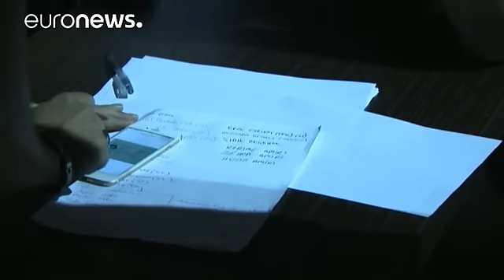Triple attentat-suicide d'Istanbul : le gouvernement accuse Daech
Un triple attentat-suicide a frappé mardi soir le terminal international de l'aéroport Atatürk d'Istanbul, faisant au moins 36 morts et plus de 150 blessés.

Les trois kamikazes, qui se seraient rendus à l'aéroport en taxi, ont d'abord ouvert le feu de manière aléatoire avant de se faire exploser., l'un dans le hall des départs, deux autres dans le hall des arrivées.

Parmi les victimes, une majorité de Turcs, mais aussi des étrangers. Le trafic aérien a été interrompu pendant quelques heures.